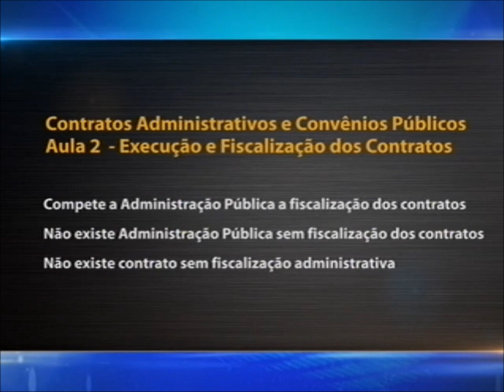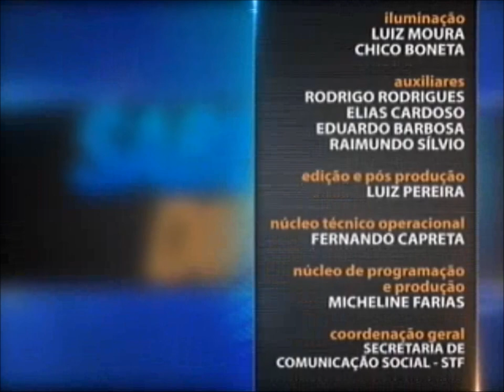Direito Administrativo - aula 2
A Administração Pública precisa de certos componentes para se manter ativa. E, para isso, recorre a produtos e serviços fornecidos pela iniciativa privada. Mas, como ocorre essa negociação entre o setor público e o privado? No curso desta semana, o professor de Direito Administrativo Leandro Velloso explica as licitações e os contratos administrativos. Leia a íntegra da sinopse